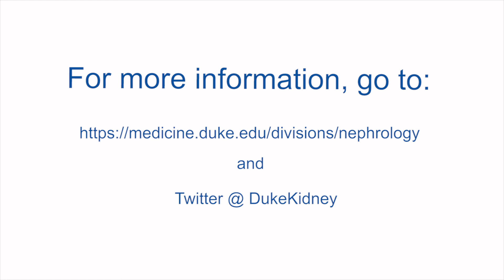The Duke Nephrology Difference Trailer 2021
The Duke nephrology fellowship program provides a unique experience to guide careers in nephrology. The goal of our program is to provide a comprehensive learning environment that places the fellow at the center of our program. The Duke Nephrology Training Program is committed to diversity, work-life balance, education, and career development. We have a long-standing track record of success in producing leaders in the field of nephrology- whether that is in private practice, academia, research, or industry. We believe that each fellow follows a unique path and as such have developed our fellowship program with that goal in mind. We will match 5 fellowship positions each year and feature a night float system. This 2 minute video features faculty members within the division and why they feel you should train at Duke.

Video features several faculty members

David Ortiz-Melo, MD
Associate Chair, Dept. of Medicine, Minority Recruitment and Retention Committee
Director, Duke Onconephrology Clinic

Harpreet Singh, MD
Associate Program Director
Assistant Professor of Medicine
Director, Duke GN Clinic

Daniel Edmonston, MD
Medical Instructor
Member, Duke Clinical Research Institute

Kimberley J. Evans, MD
Associate Professor of Medicine
Physician Lead for Maestro
Associate Vice Chair for Diversity
Chair, Minority and Retention Committee

Matthew A. Sparks, MD
Program Director
Director of Medical Student Research, Dept. of Medicine
Lead, Society for Early Education Scholars (SEEDS), Dept. of Medicine

Stephen R. Smith, MD, MHS
Professor of Medicine
Vice-Chief for Clinical Affairs